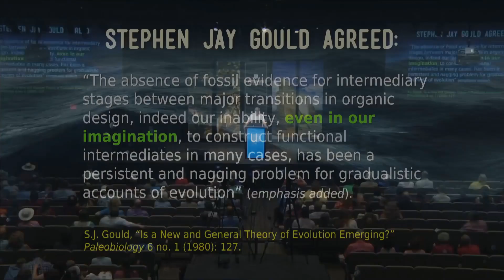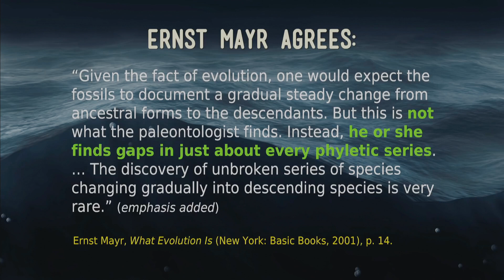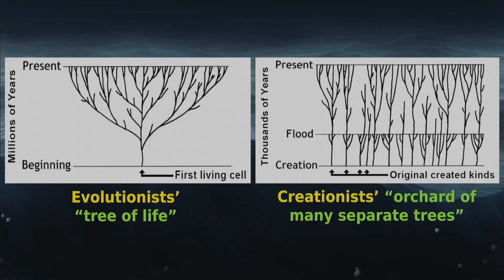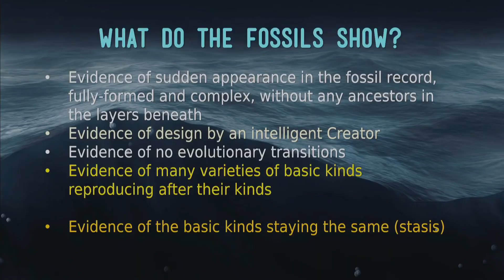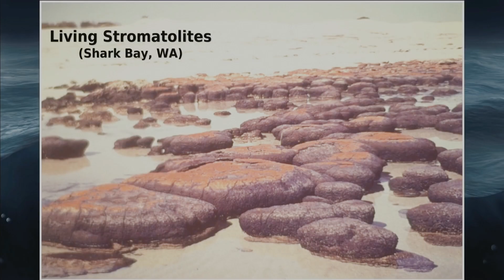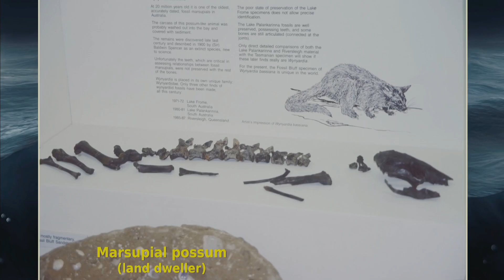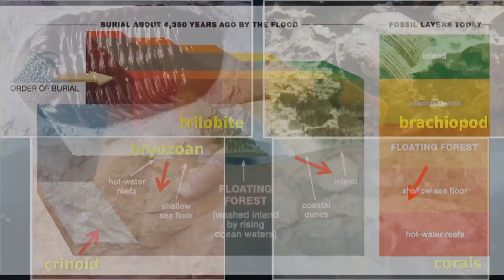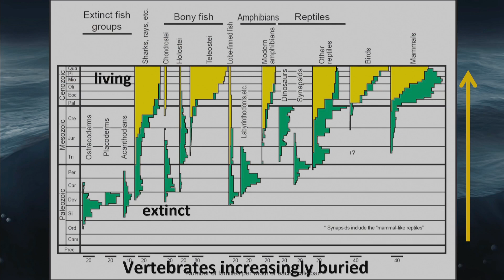Stop F*****g Lying: Andrew Snelling and the Flood 3